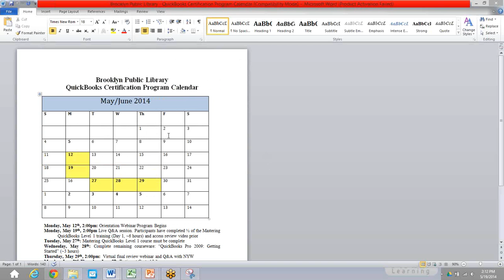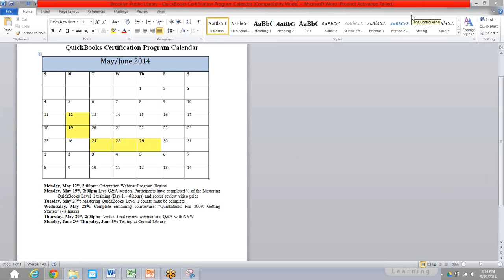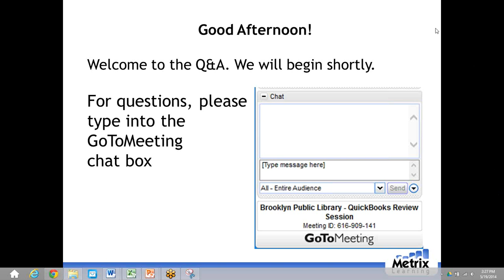QuickBooks Review Session - Brooklyn Public Library